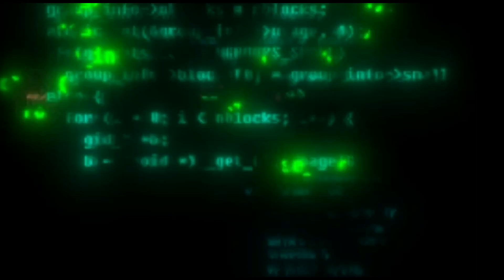28 Yıl Sonra Çözülen Dava - Katherine Elizabeth Foster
İyi seyirler.